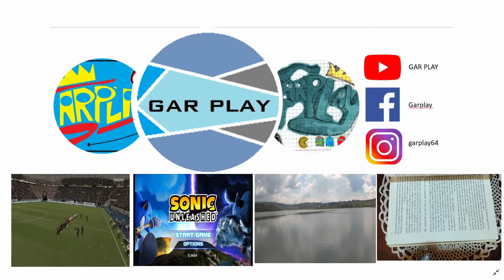CONOCIENDO MUSEO DE BELLAS ARTES DE TOLUCA (CONVENTO DEL CARMEN)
hermoso museo en antiguo convento de Toluca